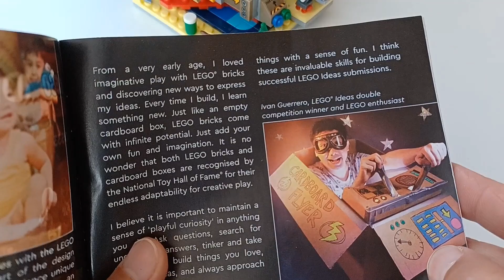LEGO set 40533 Aventuras Cósmicas de cartón, review completa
Un pequeño set super chulo, al menos para mí, con recuerdos de nuestra infancia y esa imaginación infantil para construir una magnífica nave cósmica con una caja de cartón.